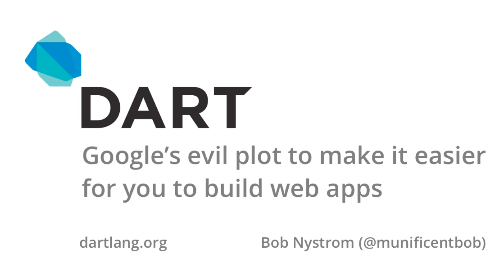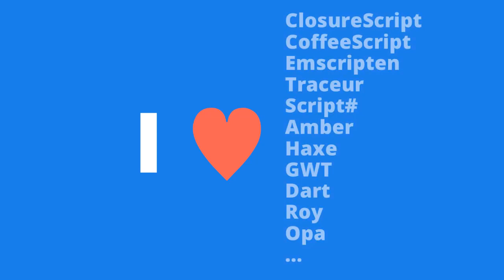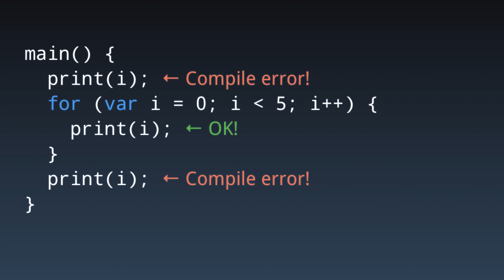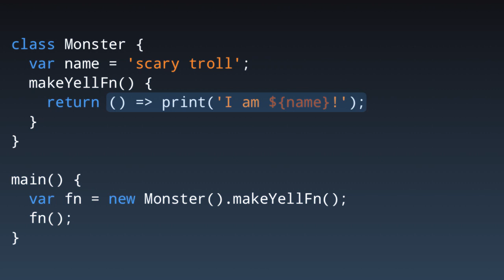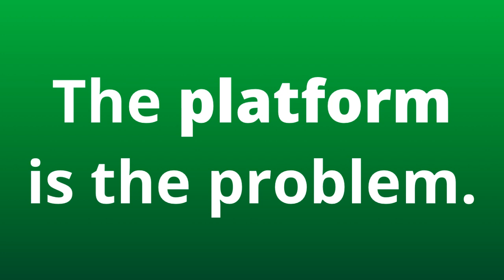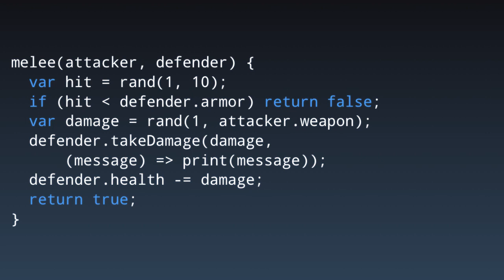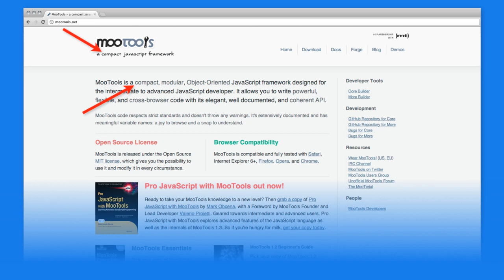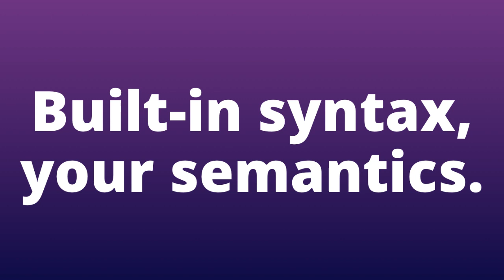Dart's plan to make it easier for you to build web apps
Title: Dart: Google's plan to make it easier for you to build web apps

Bob Nystrom, engineer on the Dart project, presents an encore session of his OSCON 2012 talk about the Dart project.

Abstract:

When we announced Dart, it kicked up a bit of a dust storm. In this talk, I discuss the challenges that Google and others face when building web apps today. I introduce Dart and show how its features were designed specifically to address some of those challenges.

You'll see how Dart protects you from many of the dark corners and sharp edges of JavaScript and the DOM. When your programs grow and evolve over time, you'll see how Dart can help keep your app nimble and maintainable. Thanks to Dart's Dart to JavaScript compiler, you'll see how you get all of that while still being able to run on any browser that supports modern JS and without the bad karma of fracturing the web.